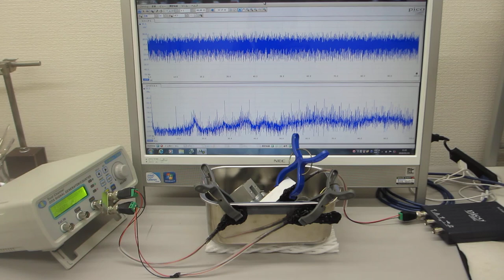超音波プローブの発振制御による表面改質処理